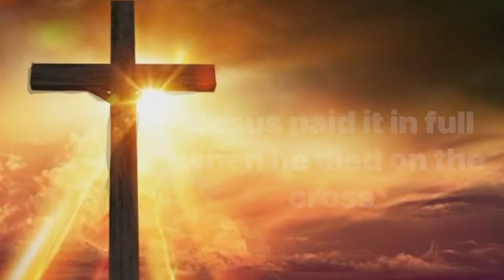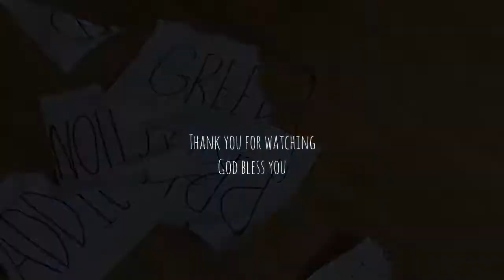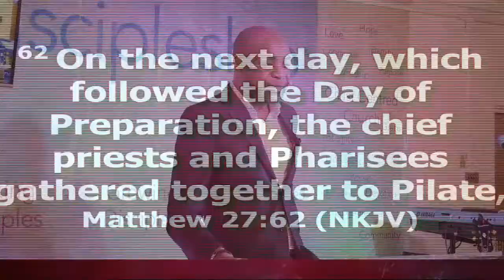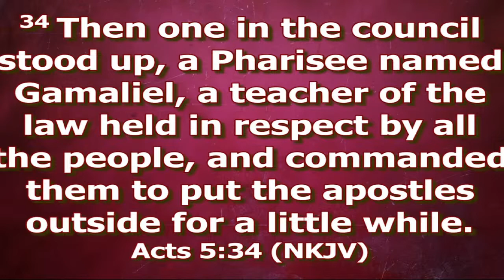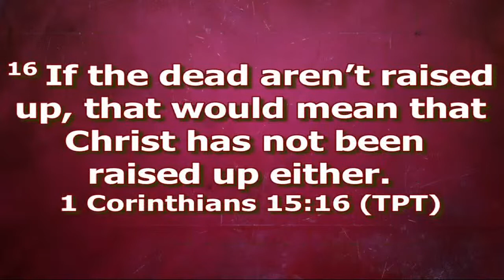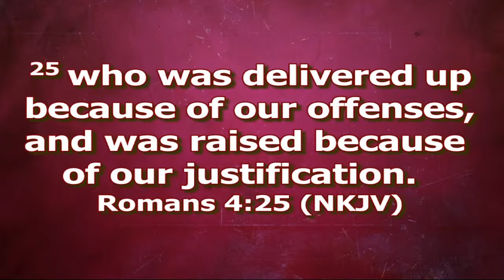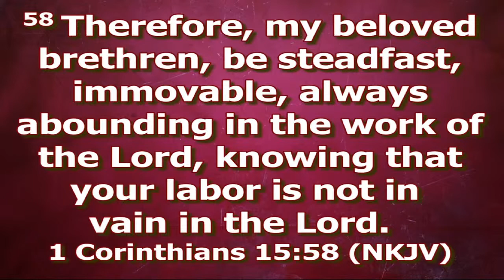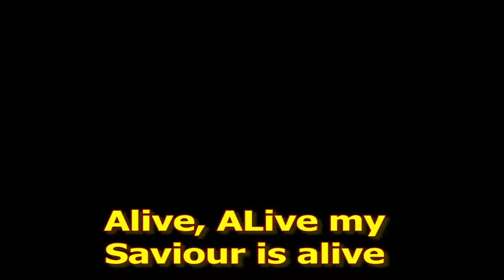Easter Sunday Service | Odunayo Fatunwase | 4th April 2021 | RCCG Discipleship Centre